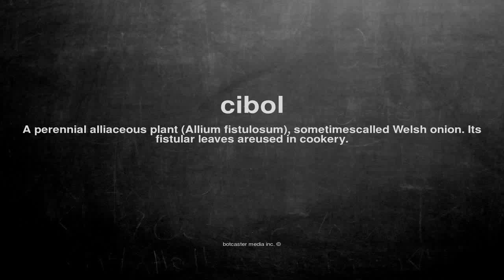What does cibol mean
What does cibol mean in English?